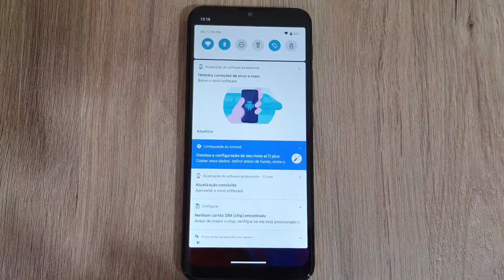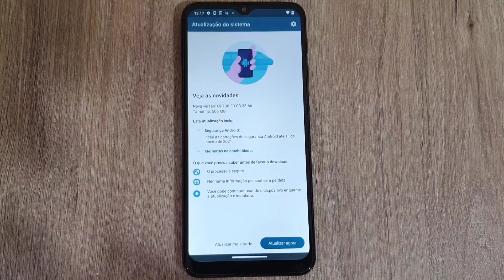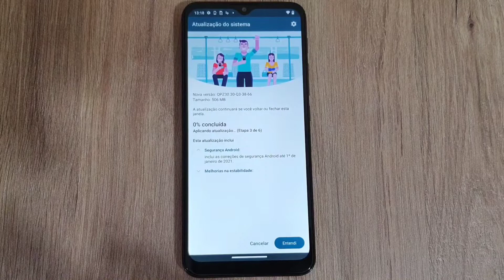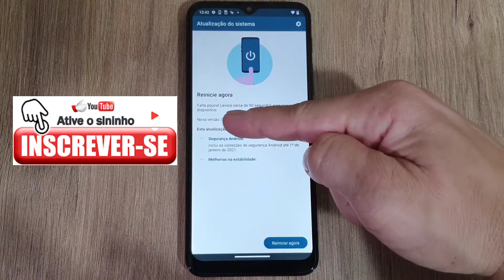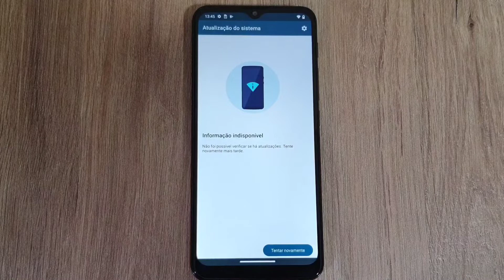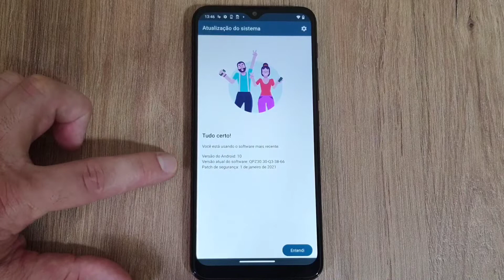Saiu Atualização de Segurança e Melhorias Para o Android Do Celular Motorola Moto E7 Plus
Veja nesse vídeo como deixar o Android do celular Motorola Moto e7 plus atualizado para a última versão. Por padrão as fabricantes dos celulares vão liberando novas atualizações de correções e segurança para os Smartphones. A Motorola liberou a atualização com o patch de segurança de 1 de janeiro de 2021 e melhorias na estabilidade do sistema do celular.